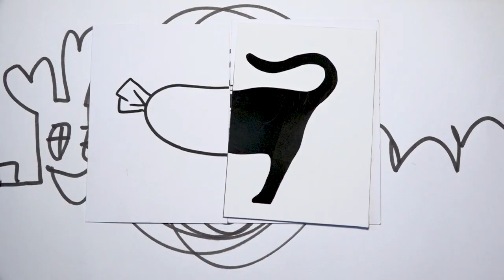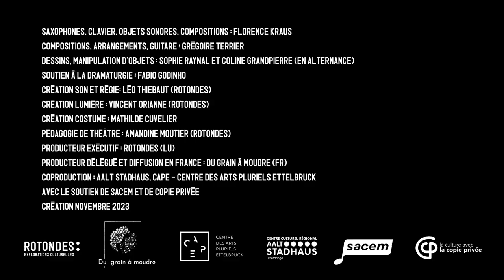Minuit - Teaser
Minuit, un concert dessiné sans parole, destiné à un public de 7 ans et plus et imaginé par Florence Kraus, Grégoire Terrier, Sophie Raynal et Coline Grandpierre.

En chacun·e de nous se joue une bataille entre les contrastes, où l’ombre s’oppose à la lumière. Dans cette histoire librement inspirée du "Vicomte pourfendu" d’Italo Calvino, deux musicien·ne·s et une illustratrice décloisonnent les genres pour explorer cette dualité qui fait notre richesse intérieure. En temps réel devant le public, il/​elles conjurent un univers onirique qui se déploie, en noir et blanc, sur une musique influencée par le jazz et l’électro. Une traversée fantastique à la recherche de la beauté, y compris dans nos parts d’ombre.